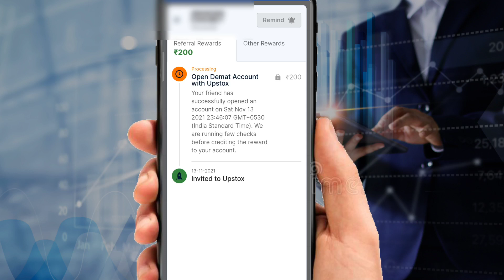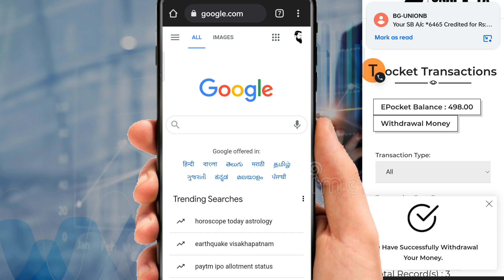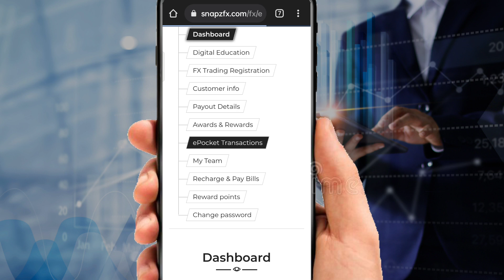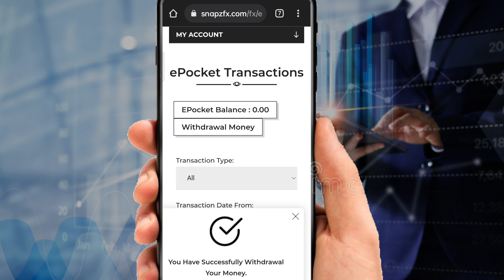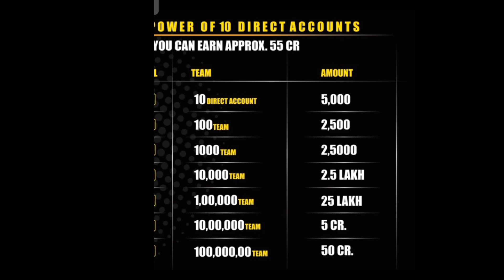Per Refer ₹500 | Refer And Earn Program In Hindi | Refer se paise kaise kamaye By Mansingh Expert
Full Business Plan Video...